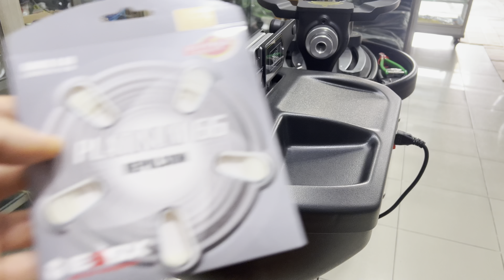YONEX Titanium Pro 60 & EBOX Platinum 66 white M22 C24